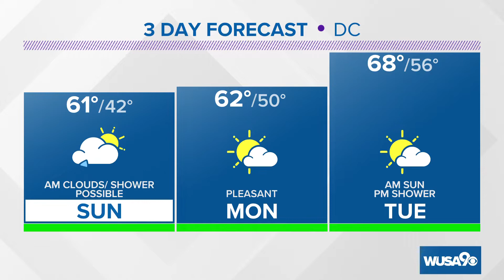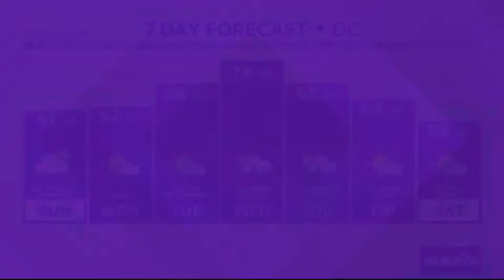Evening forecast in DMV for April 2, 2022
WUSA9 has the latest information on weather in the DC area for the weekend. You may want to brunch indoors on Sunday due to rain.